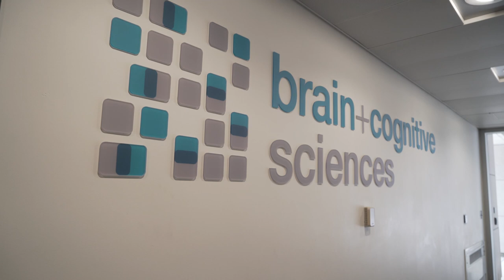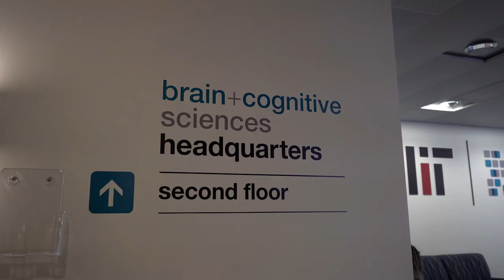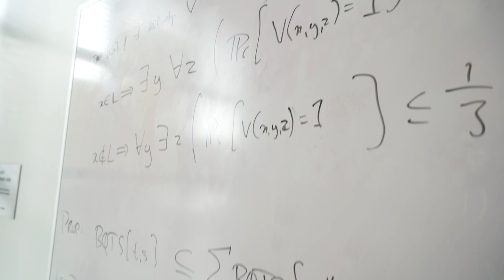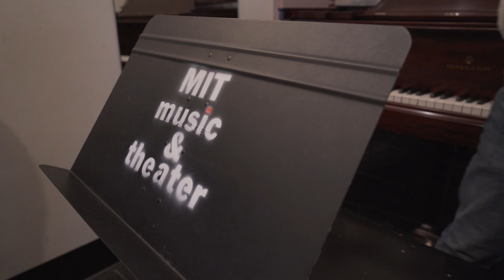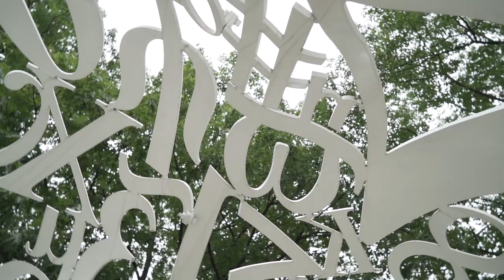A Day in the Life: MIT PhD Student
Want to see what schools you could get into today? Try out Crimson's free college admissions calculator

Brabeeba is a 2nd year electrical engineering and computer science PhD student at MIT who researches theoretical neuroscience.  Take a look at what a day in Brabeeba's life looks like in Cambridge, Massachusetts at one of the most famous research universities in the world.